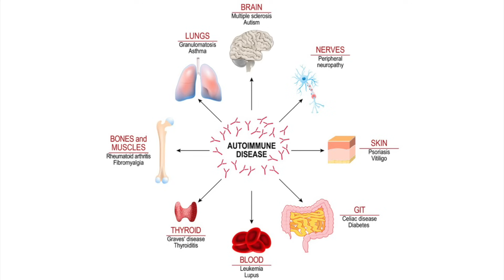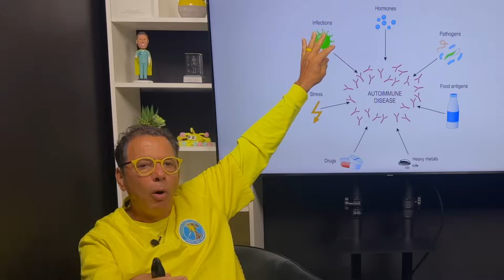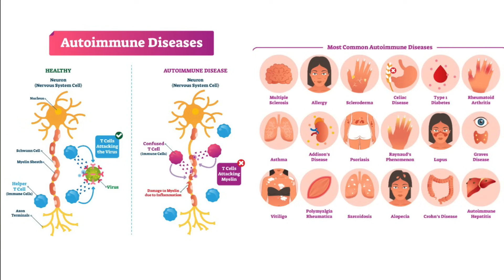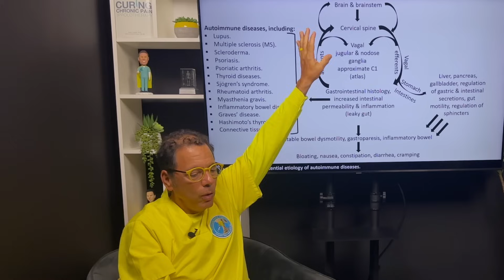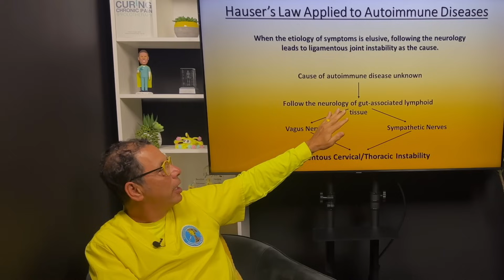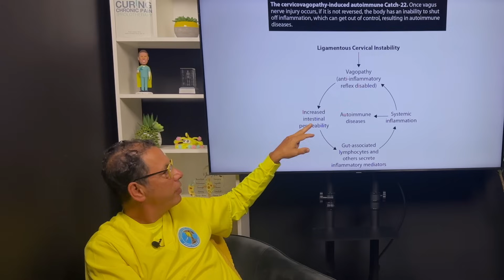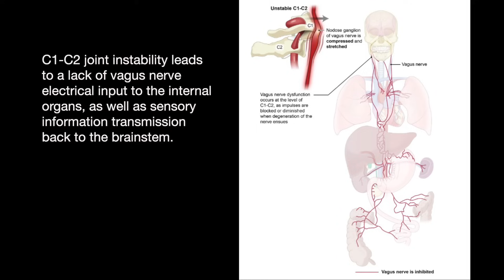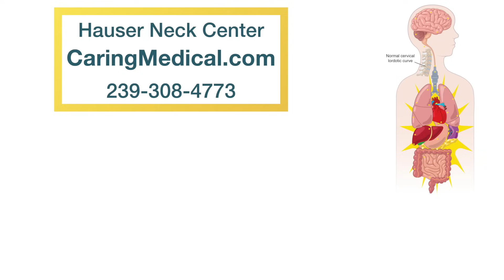Understanding structural causes of many autoimmune diseases- Ross Hauser, MD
0:00 Generalities about autoimmune conditions
3:56 Holistic first steps
5:38 Neck component
6:54 Effects of vagus nerve degeneration
8:32 Hauser’s Law & autoimmune diseases
9:40 Gut-associated lymphoid tissue
11:47 Cervicovagopathy-induced autoimmune
14:05 Pro-Vagus lifestyle

Ross Hauser, MD gives an overview of the structural causes of autoimmune disease. Many people have worked on their diet or tried various medications, but are still feeling progressive symptoms from an autoimmune condition. In our clinic, we help patients discover if there is a structural component to their condition coming from their neck. Many times, this is the missing link to crack their case wide open and allow for a more comprehensive treatment plan help them get back to where they want to be.